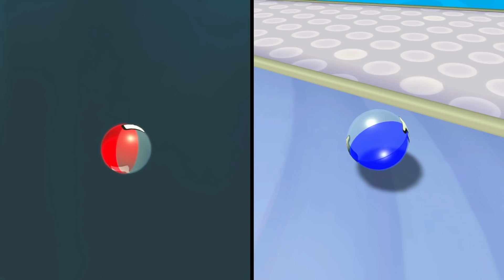Xmas Challenge Day 11! Super Monkey Ball Winter Sports Challenge (Andy) - Oxbox Xmas Challenge 2019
It's time for the penultimate Oxbox Xmas Challenge and Andy's up for a Super Monkey Ball Banana Blitz HD winter sports challenge. Will he achieve a point and therefore a perfect score in this year's challenges? Just how sporty can Monkey Ball actually be?